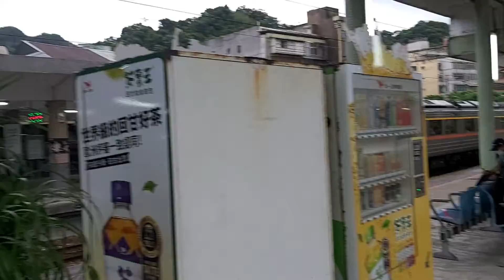4827次經由深澳線開往八斗子的四節原色柴油客車，和7528次E318單電頭+數節水泥斗車貨列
109/9/26瑞芳站16:06分拍攝4827次經由深澳線開往八斗子的四節原色柴油客車，和7528次E318單電頭+數節水泥斗車貨列